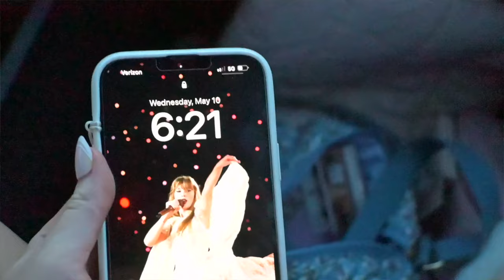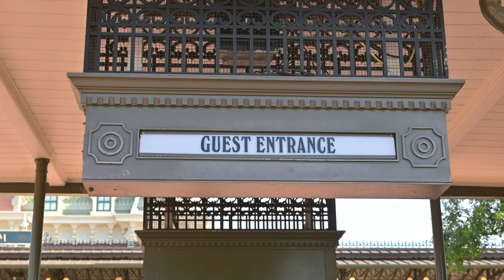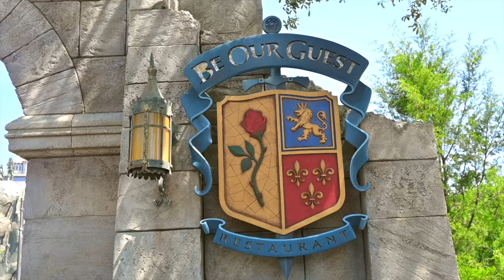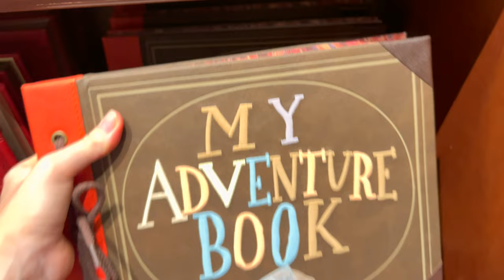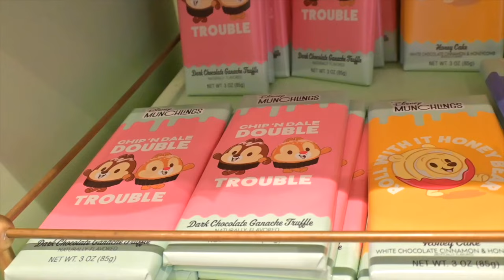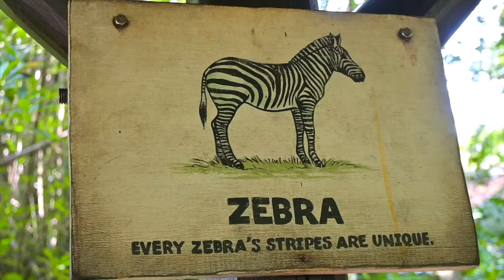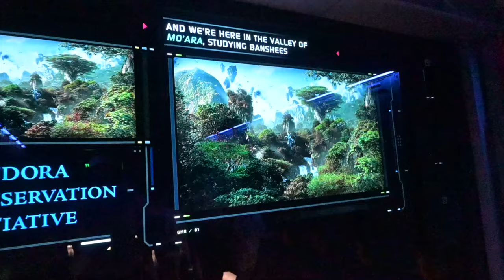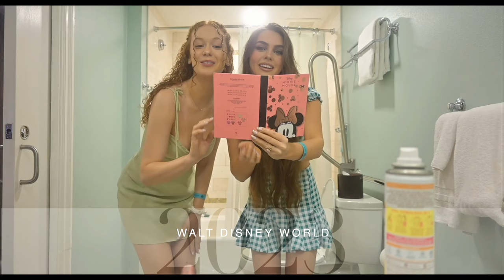WALT DISNEY WORLD Vlog👩🏽‍❤️‍👨🏽 Couple Edition! (Disney Genie pass is SO worth it)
Hey, it's Jackie Wyers, and welcome back to another Disney World Vlog 2023⛲️👩🏽‍❤️‍👨🏽🧚🏼‍♂️! This time, Tyler and I went on our first trip to Walt Disney World to celebrate his birthday, equipped with Genie passes to skip the lines. Little did we know that our magical adventure would bring tears of joy🥹!

Since it was a last-minute trip, we relied on Mouse Dining to secure reservations. With Disney's site fully booked, we set up alerts and managed to snag last-minute dining reservations through @MouseDining

(MouseDining offers both Monthly and Annual plans - perfect for once-a-year vacationers and annual pass holders alike!)

We kicked off our day by driving from St. Augustine to Orlando in the early morning and hopped between Magic Kingdom and Animal Kingdom. While both parks were incredible, I highly recommend Epcot and Animal Kingdom for a more mature experience (more quality food, less kids, drinks)

HOTEL RECOMMENDATION:
During my previous stay, Lauren & I enjoyed the Beach Club Resort, a deluxe resort located in the Epcot resort area. Inspired by New England beach cottages, the decor features pastel colors, wooden accents, and charming white picket fences. Being so close to the boardwalk and Epcot was the best and I’d reccomend staying here again.

MAGIC KINGDOM:
We started our adventure in Fantasyland, where we experienced iconic attractions like Space Mountain and It's A Small World. After enjoying teacup rides, Winnie the Pooh adventure, and witnessing a vibrant parade, we refuelled with chicken fingers and went on an enchanting climb up the Swiss Family Robinson Tree House, offering breathtaking views!

And of course, a visit to Magic Kingdom is incomplete without indulging in the delicious Dole Whip! 🍍highly recommend🍍

In Adventureland, we experienced the amazing Pirates of the Caribbean ride, ( we used our FastPass to bypass the wait again here!)The realistic animatronics truly made us feel like we were sailing the high seas alongside not-so-pretty pirates. Don't forget to keep an eye out for scented ears while shopping—they smell absolutely delightful! Plus, the new Little Mermaid dolls are simply beautiful. I couldn't resist picking up Ariel and Eric!

THE INCREDIBLE ANIMAL KINGDOM:
Our day continued with the Kilimanjaro Safari, a must-do attraction that allowed us to get up close and personal with giraffes, elephants, ostriches, and more. While the wait for Avatar Flight of Passage was long, opting for the add-on FastPass was an absolute game-changer. This 3D ride simulated a flight through Pandora and left me so moved that... I shed tears tehe. We concluded our day trip at Tiffin's, where the lobster mac and cheese stole the show! Booking with Mouse dining was perfect for this!

If you are reading this, comment,” DOLEWHIP🍍” or Happy Birthday Tyler!🎂